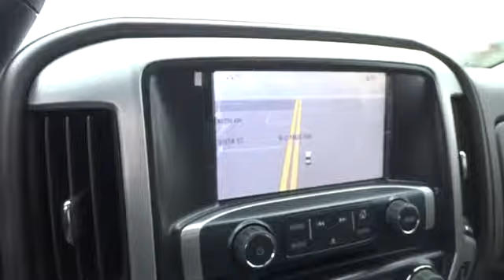2014 GMC Sierra 1500 Crew Cab New, Los Angeles, Orange County, Pasadena, Ontario, Anaheim,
2014 GMC Sierra 1500 Crew Cab  - Stock#: G140320 - VIN#: 3GTP1VEC1EG367696

345 N. Citrus Ave